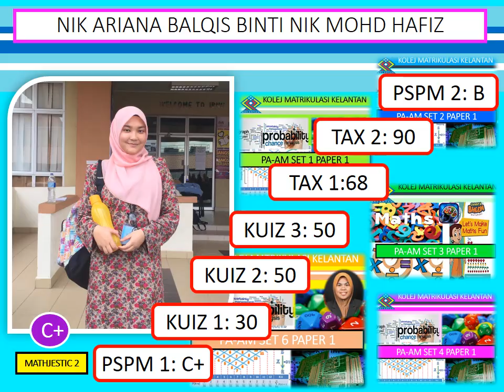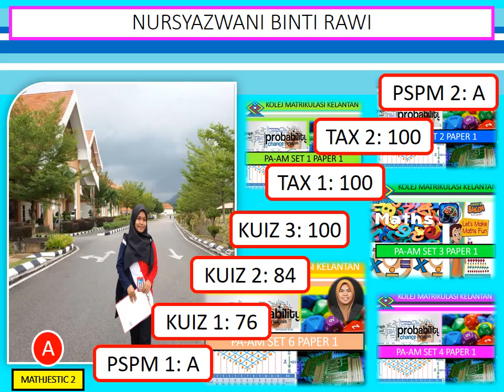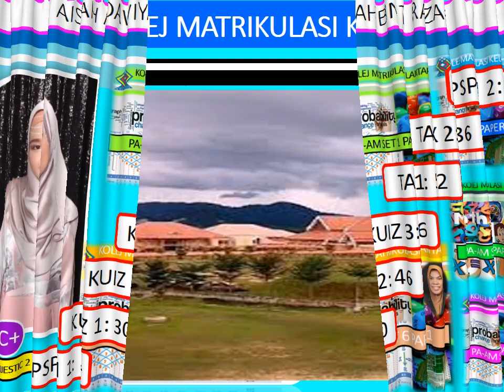1819 AM025_ZUZITA A1T7